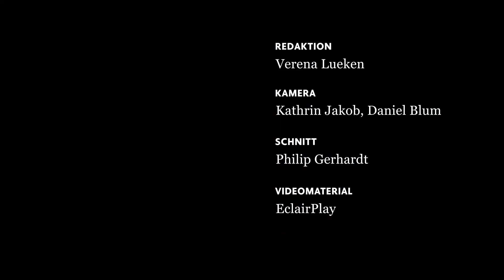Filmkritik „Styx“: Keine Manipulation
Styx kommt ganz ohne Musik aus, die einem vorschreibt, was man fühlen soll. Verena Lueken über großes Kino zum Thema Seenotrettung.